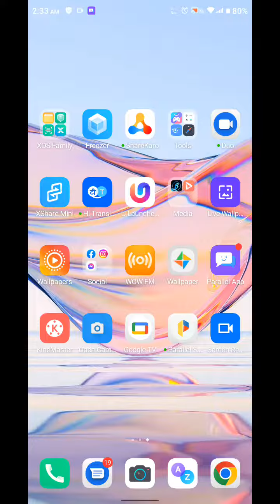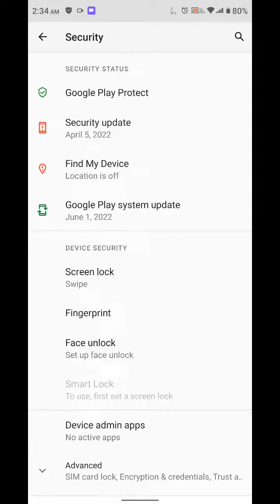How To Remove Pin Lock In Infinix Note 12 5G, How To Delete Pin Lock In Infinix Note 12 5G,